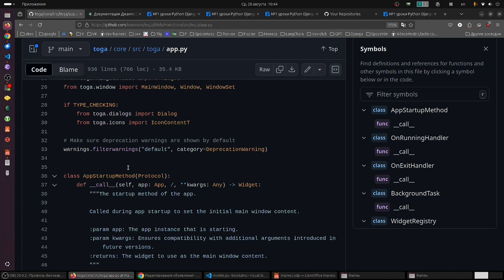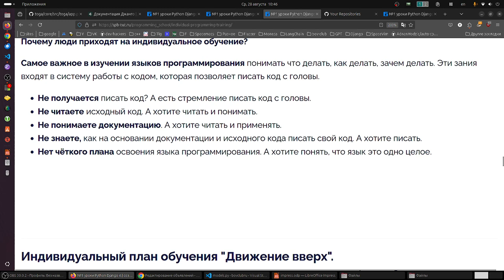Моя проблема заключается в том, что я не знаю правильно ли я двигаюсь в программировании Python.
Ученик:

Добрый день, меня зовут , в программировании на python я самоучка, обучаюсь по YouTube, google, курсы на stepik и Udemy. Обучаюсь на backend разработка, есть уже небольшие проекты ввиду телеграмм ботов, а также сайт.

Стек технологии: FastAPI, Sqlalchemy, Alembic, Postgresql, Sqlite, Aiogram, Aiogram_dialog (изучаю на данный момент).

Моя проблема заключается в том, что я не знаю правильно ли я двигаюсь и выбираю те технологии, которые нужны, зачастую есть вопросы, но самому сложно найти ответы и дать себе подсказку, т.к. в моем окружении нет программистов.

Что я хотел бы от Вас, как от преподавателя, это посмотреть мой код и оценить его, выявить мои слобости в знаниях языка, в том лисле его основ, а также помочь создать roadmap по целенаправленному обучению чтобы я понимаю что и как и куда я двигаюсь. Заранее спасибо за ответ!

Бовсуновский:

, я смогу Вам помочь в коде. Это и есть моя работа.